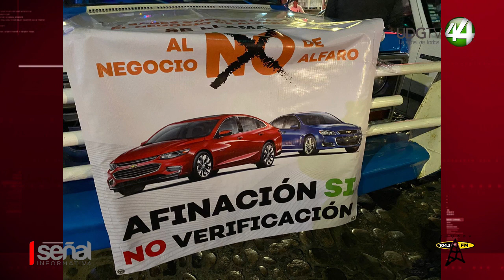Decenas de conductores protestan contra la Verificación Responsable del Gobierno de Jalisco.